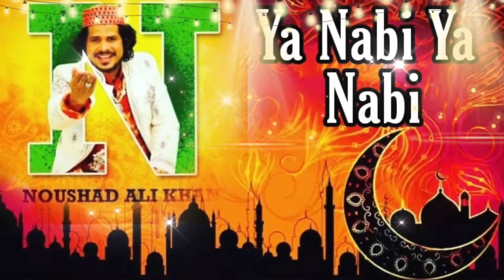New Nate Paak {Noushad Ali Khan}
Record & Mix

PRESENTS- Noushad Ali Khan

►Ajmer Sahrif Dargah | Qawwali Video Songs

►Full Hd Qawwali Songs